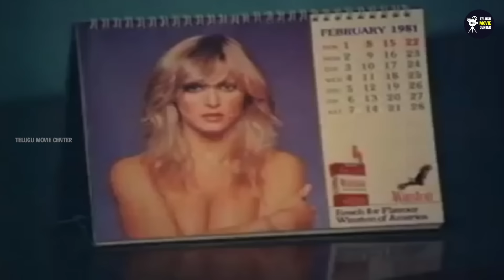Chandra Mohan, Sulakshana Superhit Comedy/Family Drama Full HD Part 8 | Telugu Movie Scenes